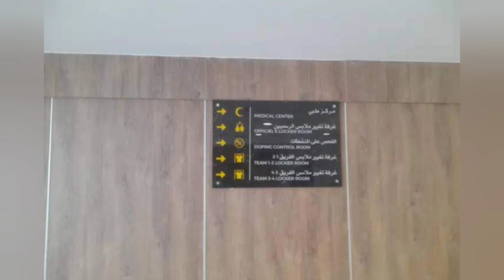مركب تيزي وزو الجديد 💚💛.صور لملعب العاب القوي اليوم .الاشغال انتهت بنسبة 95%